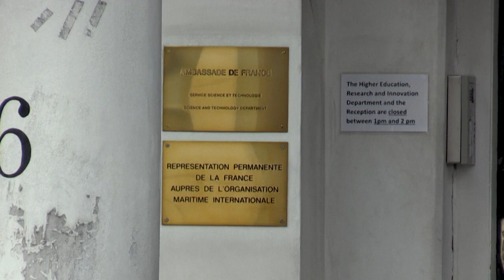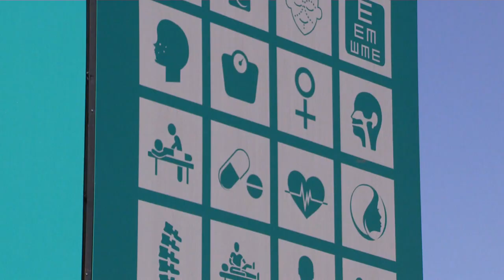Covid 19, la quarta ondata in Europa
In alcune zone della Francia tornano le mascherine all'esterno. L'Austria impone il tampone per chi arriva da Cipro, Spagna e Paesi Bassi